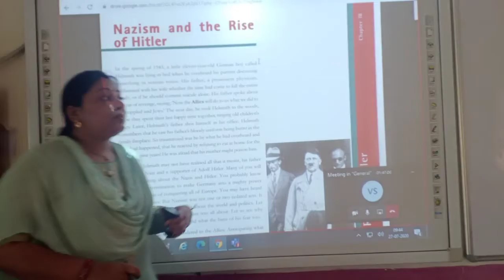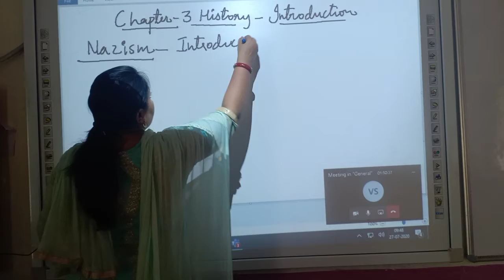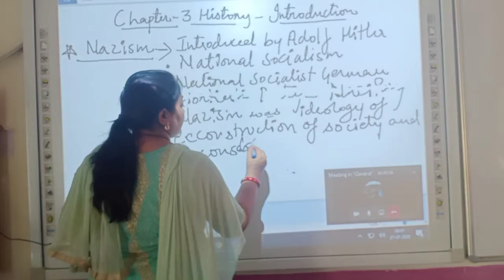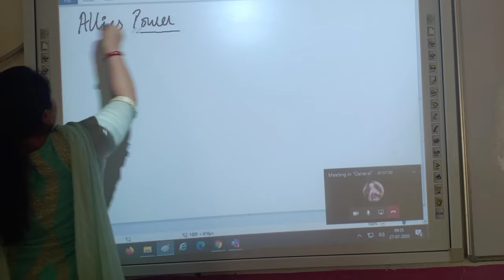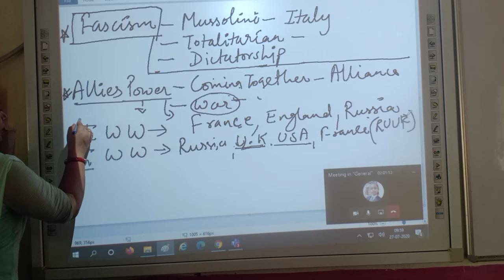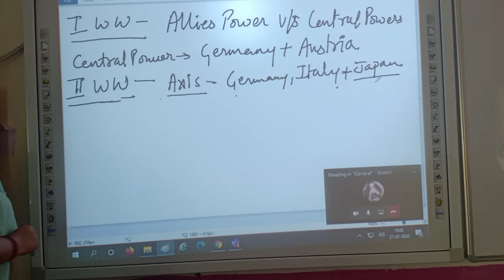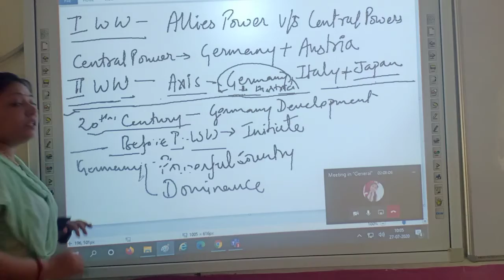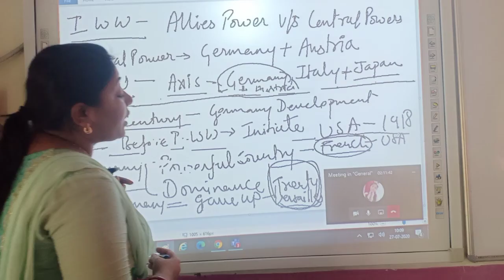Nazism and The rise of Hitler (Introduction)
Class IX History